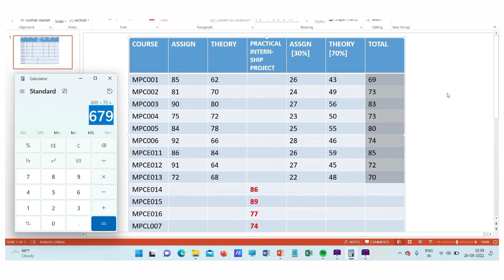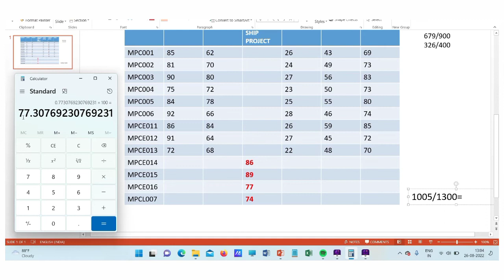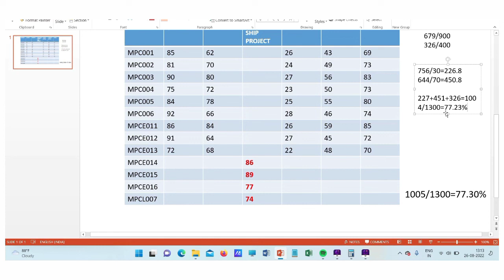|How to calculate IGNOU ma psychology percentage| Ignou mapc percentage kaise calculate kare|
Hello Future psychologist  welcome to psychology ka Topper

ignou ma psychology percentage,ignou mapc percentage kaisa calculate kare.
this video is all about how to calculate ignou ma psychology internship project ,practical marks,This video is also answer hindi question mapc ke percentage niklane ka tarika.

About This Video:
Today we discuss about how to calculate ignou ma psychology percentage of marks in 2 simple ways. percentage is very important factor , Every students dream is to achieve good marks and make their parents proud , we should  score at least  60% marks to get first division in ignou ma psychology exam ,so we should know how to calculate ignou ma psychology percentage, so we got to know how much marks we have to score in upcoming exam. in this video we discussed about how to calculate ignou mapc  percentage ,  also discuss format of how to calculate ignou ma psychology  internship,practical ,project percentage marks to know all this ,watch this video till the end.

Ignou  ma psychology percentage calculator
 Ignou percentage Ignou practical  percentage calculation
 Ignou grade card percentage calculator
 Ignou percent calculation
ma psychology ignou percentage calculate method
How to calculate ignou practical  percentage
How to calculate percentage of marks in ignou
 Ma psychology internship ke marks percentage kaise calculate kare
mapc project ke percentage kaise nikale
ignou ma psychology percentage method
 Ignou ma ki percentage kaise nikale
 Ignou ma course ki percentage kaise nikale
 Ignou ma psychology course ki percentage kaise nikale
 Ignou ke master psychology degree course ki percentage kaise nikale
 How is ignou percentage calculated
 Ignou grade and percentage calculation
 Ignou percentage calculator  for mapc
 ma psychology grade card final percentage result
project pecentage kaisa niklae

In this channel you will get latest update about ignou and psychology course,psychology job vacancies , if you are student of ignou or student of psychology then subscribe psychology Ka Topper to enhance your knowledge .Thanks for visiting our channel ,we learn support and gain ,so keep gaining ,keep learning,keep supporting, you guys are amazing.